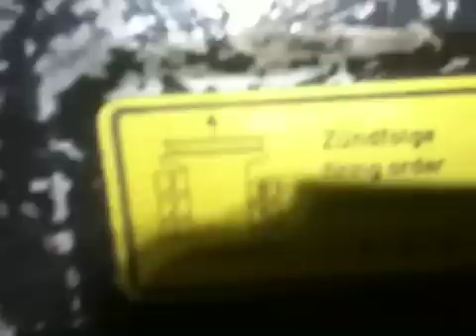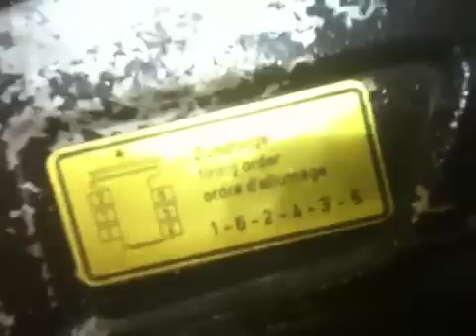1976 porsche 911 2.7l Timing part 1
Timing part 1